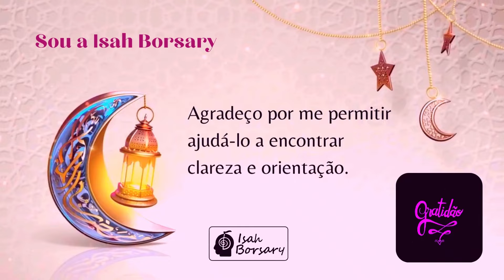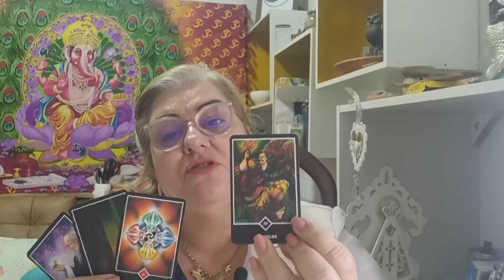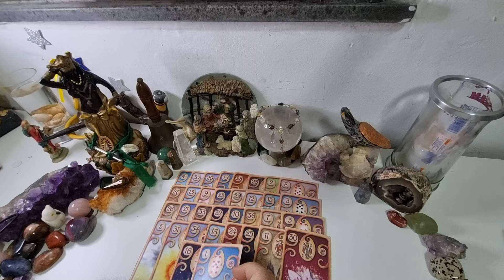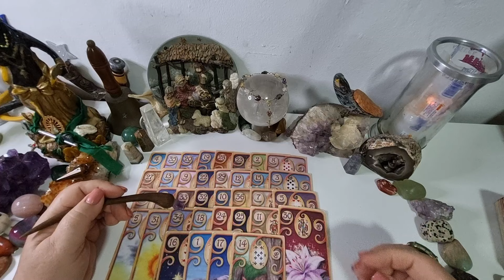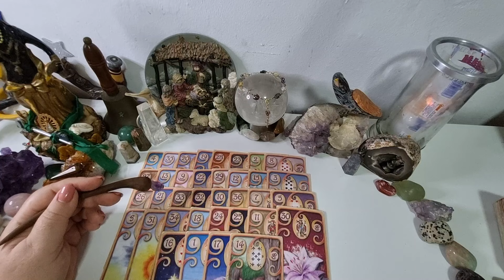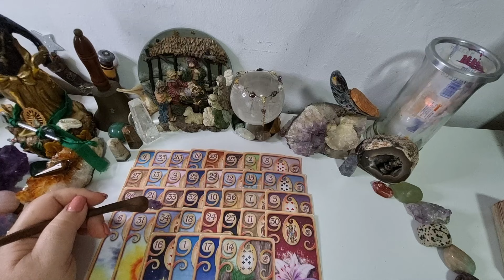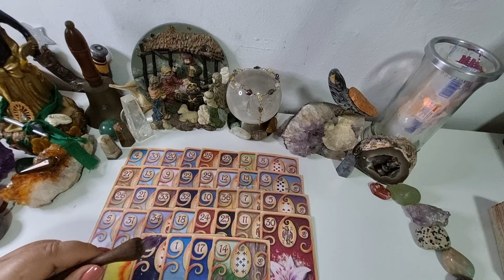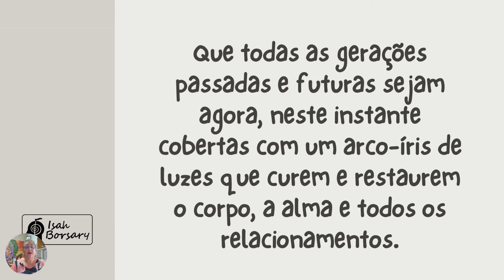SAGITÁRIO - MESA REAL - LEITURA INSPIRADORA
@Isah Borsary

CONTRIBUIÇÃO CESTAS BASICAS - PIX 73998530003